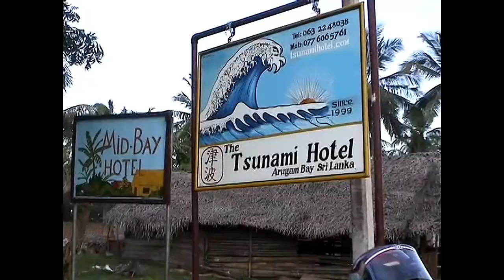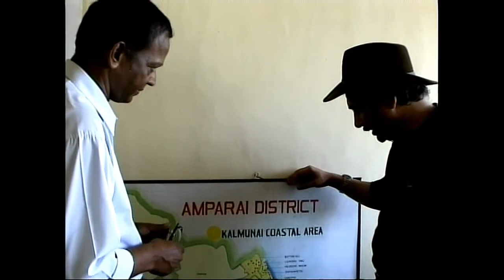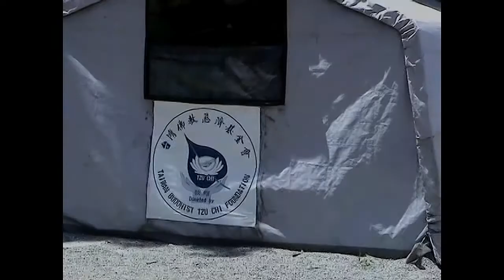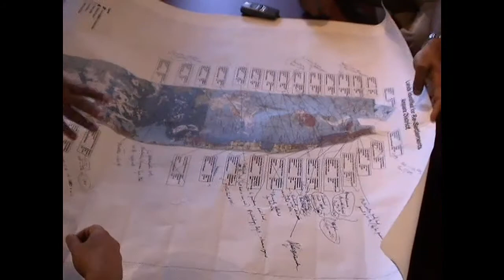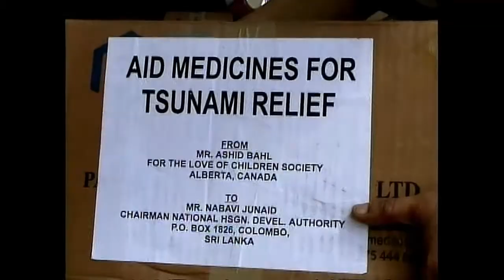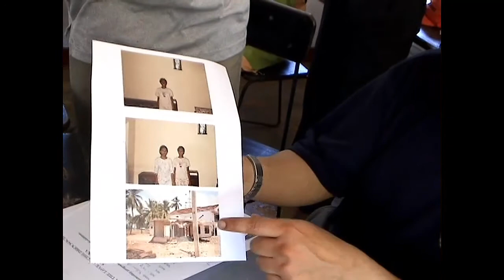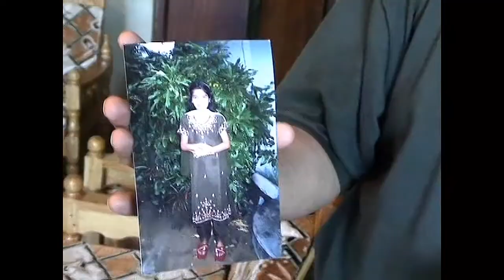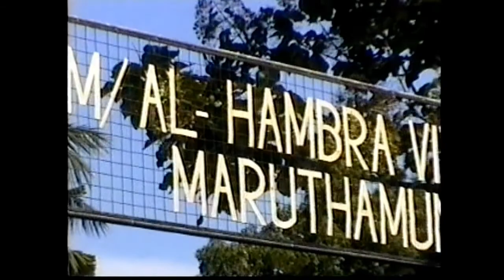For the Love of Children in Sri Lanka